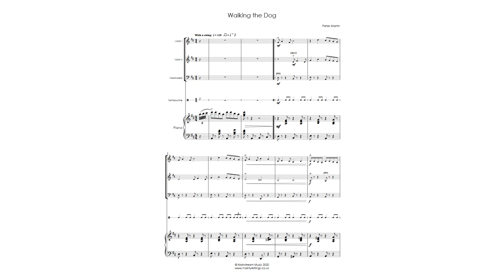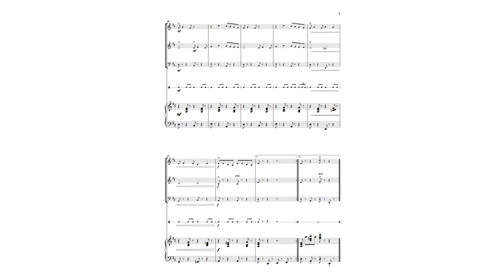Walking the Dog - Junior Mixed Strings & Piano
A fun and swinging ‘promenade’ for mixed strings and piano. The PDF also contains a part for viola, doubling that of the violin II. Click here to listen to a recording of the piece. Score & parts available @